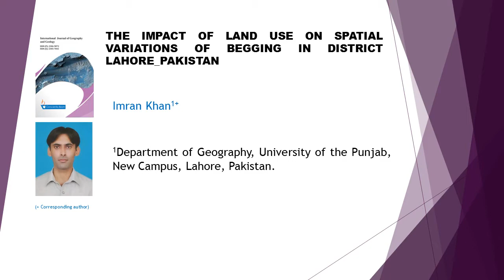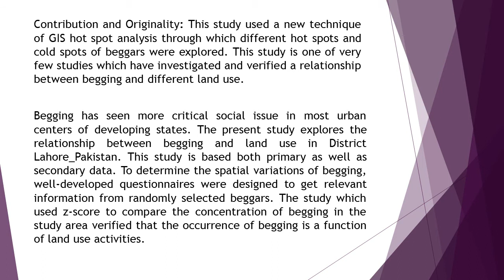The Impact of Land Use on Spatial Variations of Begging in District Lahore Pakistan IJGG 2018 72 27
The Impact of Land Use on Spatial Variations of Begging in District Lahore_Pakistan